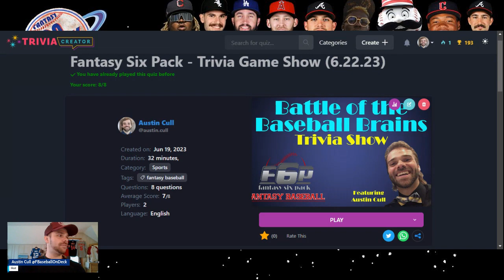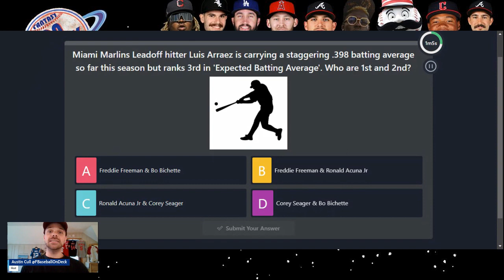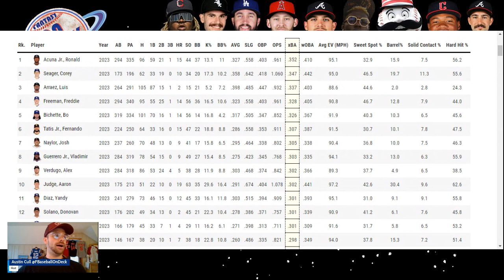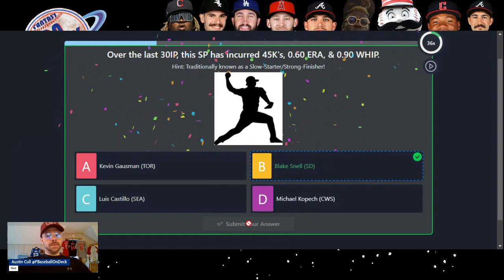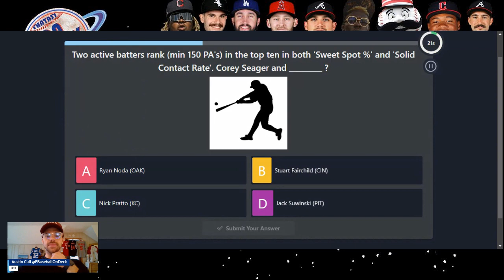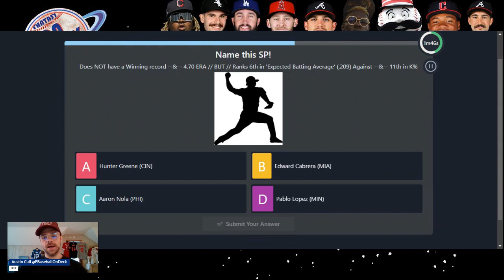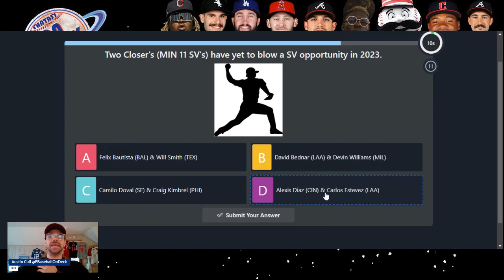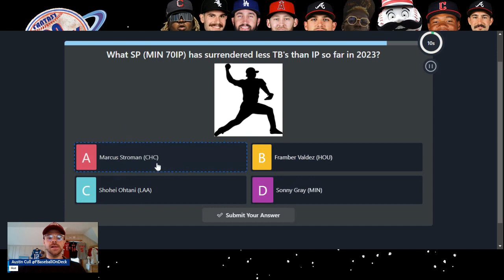Fantasy Baseball Trivia - Week 12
Fantasy Baseball On Deck as you know it, but in trivia form! Watch and/or play along with me as I reveal meaningful Fantasy Baseball Analysis through the interactive form of Trivia!

As always, hitting the 'Follow' button helps me achieve my dreams of doing this full-time and I really appreciate all of your support!